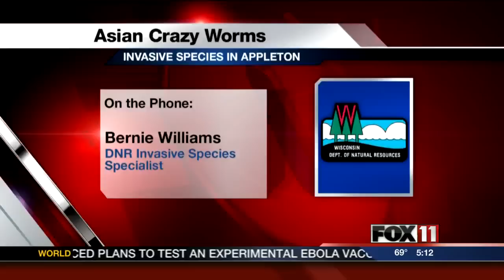Asian Crazy Worm found in Appleton soil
The Department of Natural Resources says the worm can destroy soil, plants, and more.